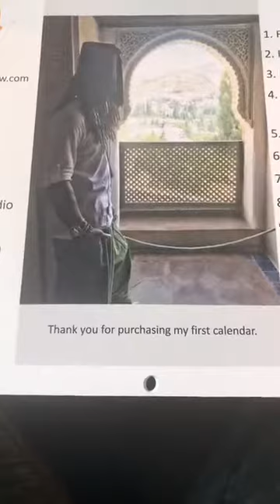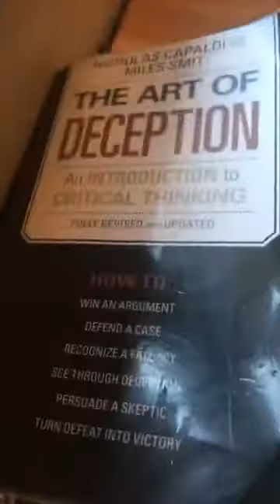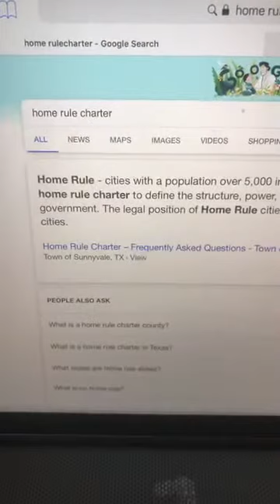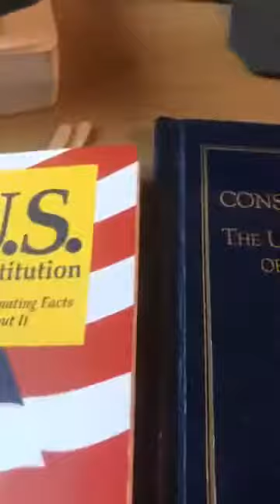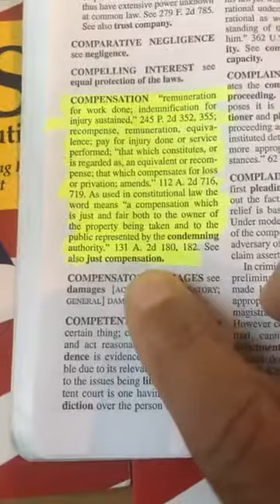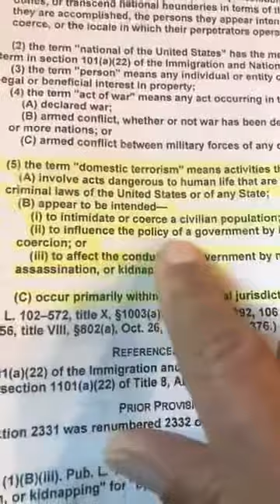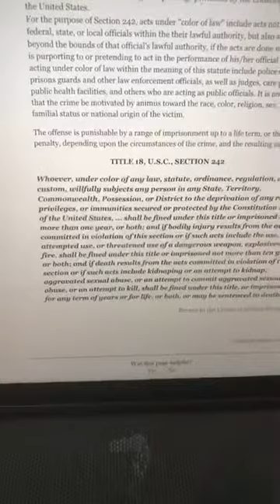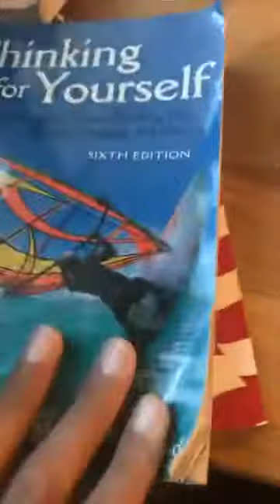Traveling Moor Sabir Bey critical thinking, calls out any attorney, Judge, Police officers etc.